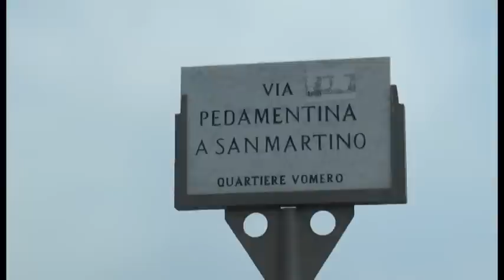Napoli - Vomero, il commercio può ripartire dalla Pedamentina (07.07.15)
- Napoli - Il Vomero potrebbe ripartire dalla Pedamentina. La celebre strada che congiunge la collina di San Martino con Corso Vittorio Emanuele è al centro di numerosi progetti di riqualificazione.
Dopo che la Certosa di San Martino, Castel Sant'Elmo e la Villa Floridiana sono entrati nel patrimonio Unesco nuove prospettive turistico commerciali si aprono per il quartiere, colpito da una crisi economica che vede le associazioni di categoria impegnate, tra le prime in Italia, in un tavolo interministeriale per rivedere la legge dei fitti commerciali.
Numerose le idee, alcuni architetti vorrebbero fare della Pedamentina una sorta di scivolo parco giochi, alla ridestinazione dei negozi chiusi della piazza della Certosa, auspicata dal presidente della V Municipalità, Mario Coppeto. Ascoltiamo ai nostri microfoni Enzo Perrotta, Presidente Centro Commerciale Vomero - Arenella. (07.07.15)